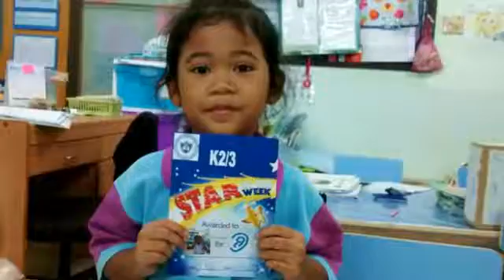Kindergarten: Sports!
Kindergarten learning all about sports!